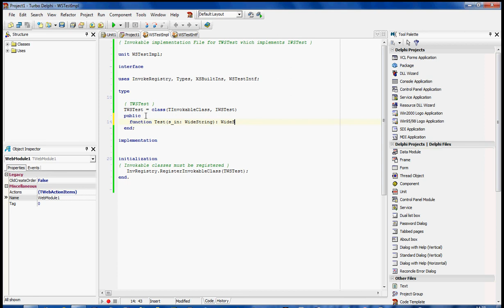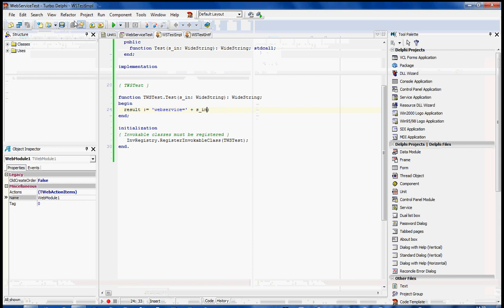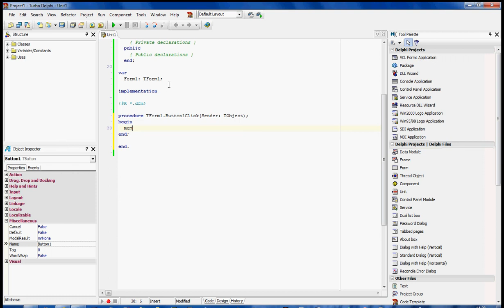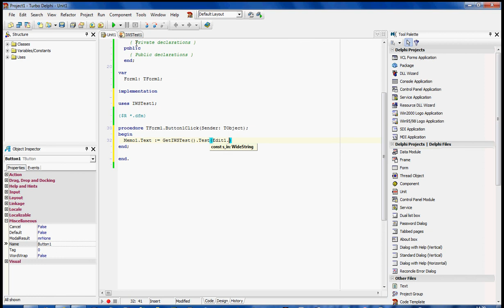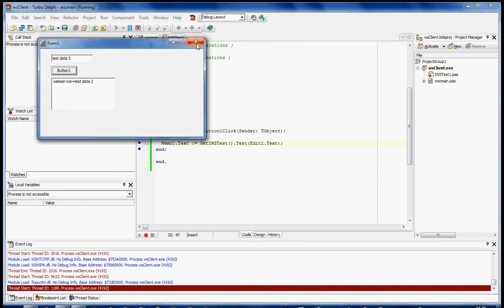how to create a webservice in windows 7 and delphi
The Complete Guide: how to create a webservice in windows 7 and delphi